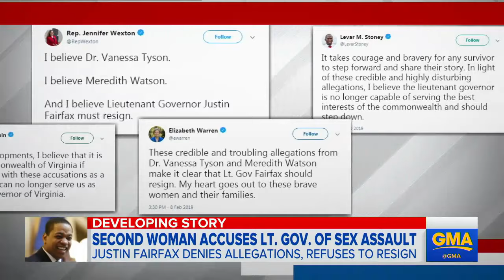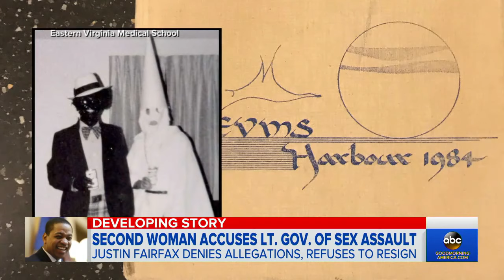2nd woman accuses Virginia lieutenant governor of sexual assault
Lawmakers are calling on Justin Fairfax to resign, and threatened to introduce articles for impeachment.